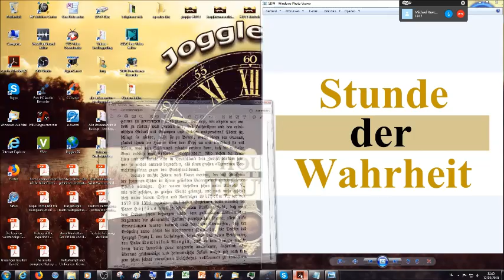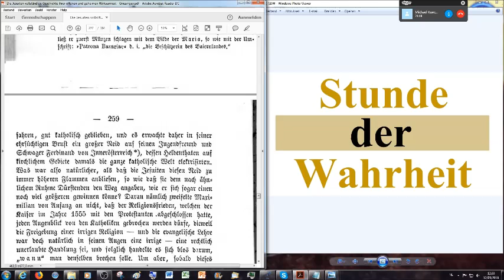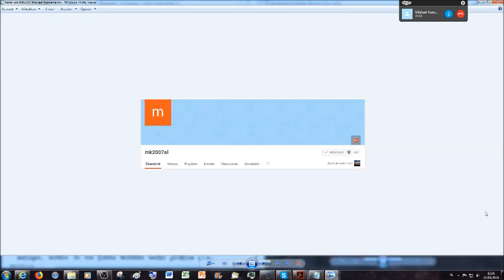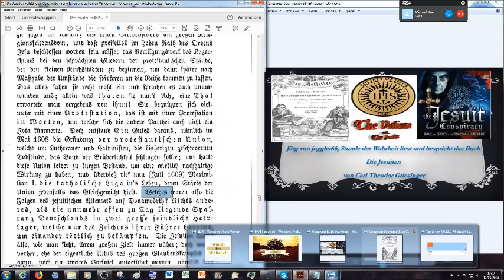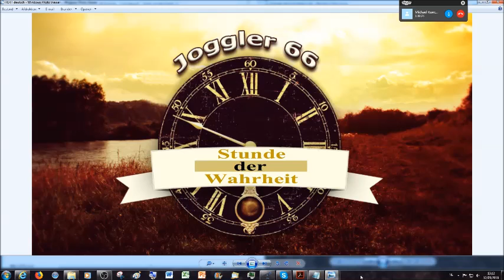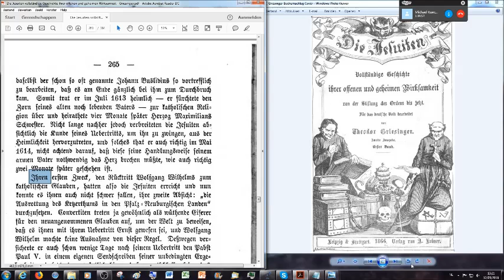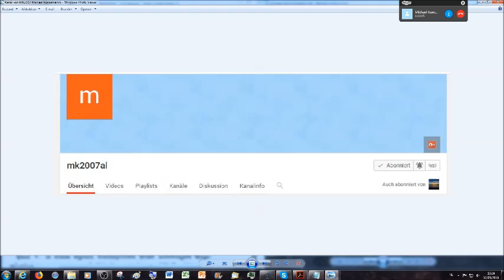Jesuitisches Attentat auf Donauwörth & jesuitische Umstürze in Jülich und Cleve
Die Klugheit der Jesuiten und das Riesenmäßige ihres Wachstums

2.Korinther 11:13
14 Und das ist auch kein Wunder; denn er selbst, der Satan, verstellet
15 Darum ist es nicht ein Großes, ob sich auch seine Diener verstellen